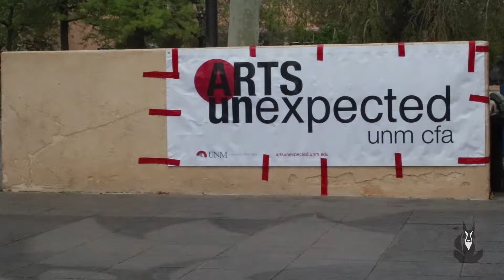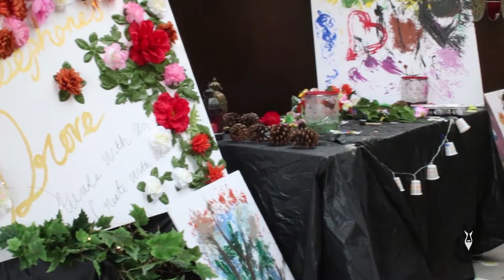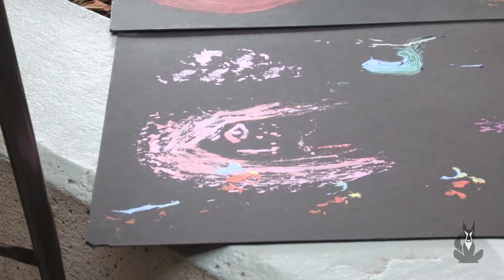Arts Unexpected gathers the local art community at UNM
Jose Couvillion is a freelance multimedia reporter at the Daily Lobo.